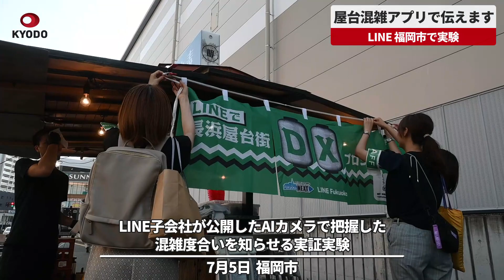【速報】屋台混雑アプリで伝えます LINE、福岡市で実験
LINE(ライン)子会社、LINE Fukuoka(福岡市)は5日、博多の夜の名物である屋台の営業状況に加え、人工知能(AI)カメラで把握した混雑度合いをアプリで知らせる実証実験を報道陣に公開した。市民や観光客の利便性を高めるのが狙いで、同市と連携して効果を確認する。福岡市中央区長浜の屋台街で5日夕、店主が道路脇の電源にカメラを接続、LINEの公式アカウント上の「営業時間外」の表示が「まもなく営業開始」に切り替わった。午後6時になると「営業中」に変わった。